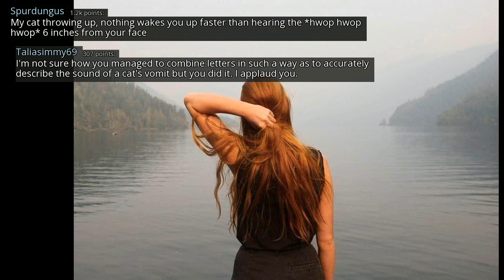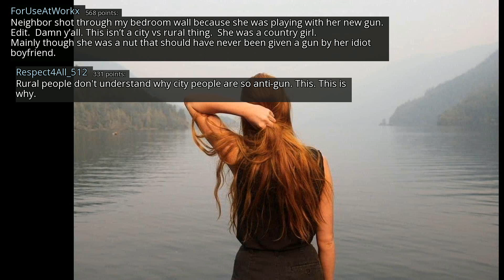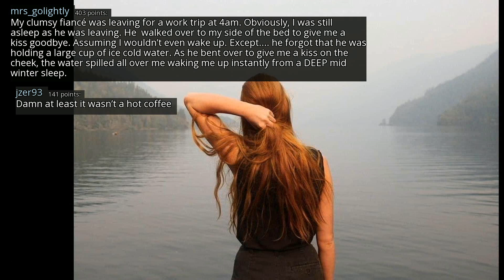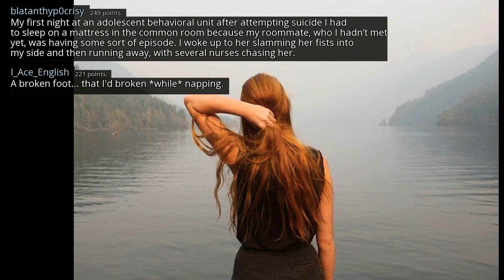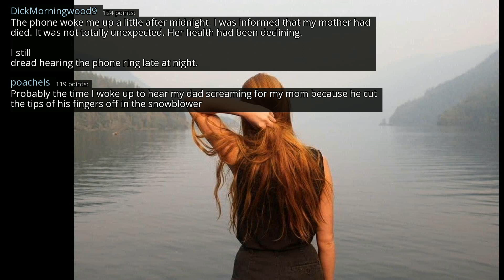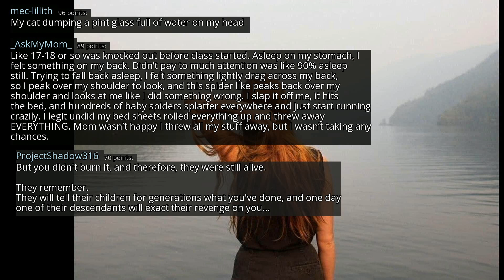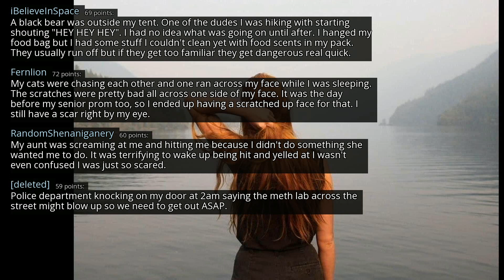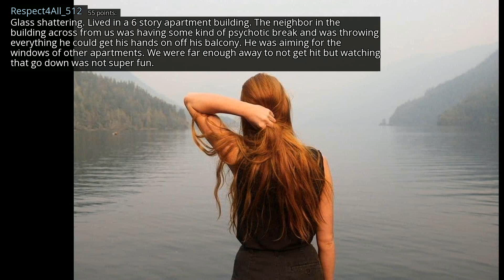What is the shittiest way you’ve been woken up? - AskReddit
r/AskReddit
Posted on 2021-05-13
0:00-3:02 [No Copyright Music] Chillhop (LAKEY INSPIRED) Chill Lofi Hip Hop Study Chill Instrumental Music
3:02-7:28 [No Copyright Music] Relaxing & Chill Lofi Hip Hop Instrumental Chillhop Study Music - Last Night
7:28-12:23 [No Copyright Music] Chill Lofi Hip Hop Instrumental (Copyright Free) Chillhop Music Lakey Inspired
12:23- [No Copyright Music] Midnight Drive - Chill Relaxing Lofi HipHop (Copyright Free) Kamikazi Rabbit